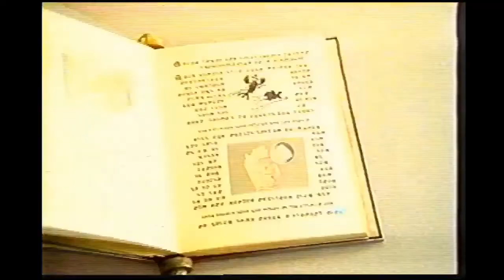Japanese McDonald's ad double bill - Beef Burgers and Disney's Atlantis contest (2001)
Original Uploader:  @ej-of7cr